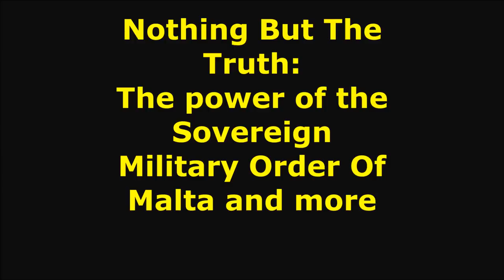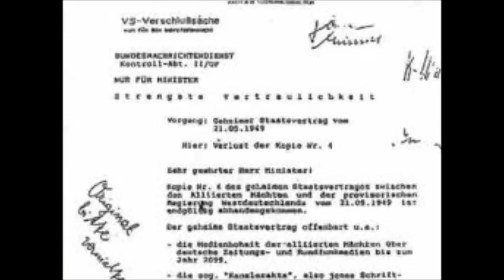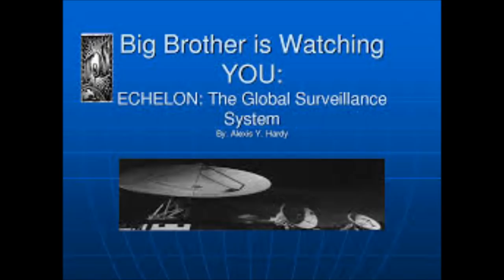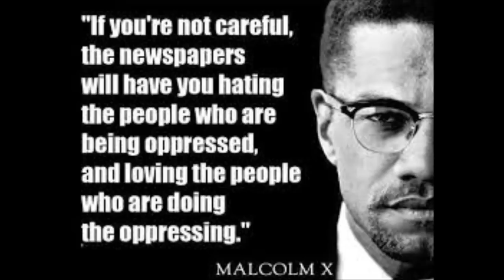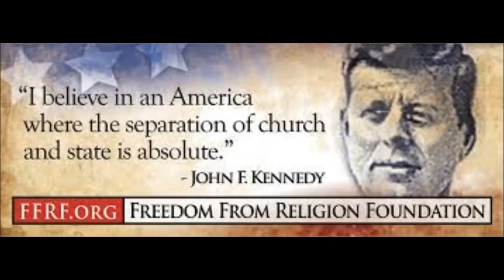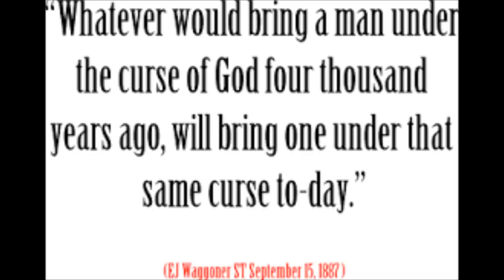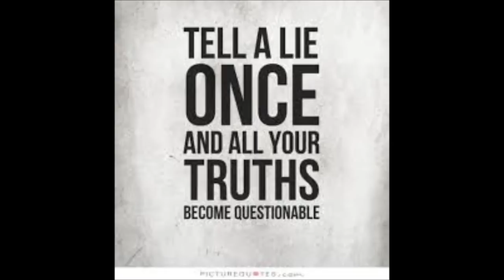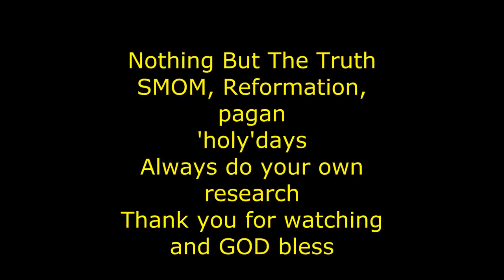Nothing But The Truth - The power of the Sovereign Military Order of Malta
We start by explaining the power of the Jesuit controlled Knights of Malta, the Jesuits and the Vatican.

For the english speaking public do research on this:
For german speaking listeners on this broadcast research this information:
Was ist wirklich dran an der so genannten "Kanzlerakte". Demnach müssen Kanzler der Bundesrepublik Deutschland eine geheime Unterwerfungserklärung gegenüber den Alliierten unterschreiben. Willi Brandt weigerte sich erst - unterschrieb dann aber doch.
Erklärt die "Kanzlerakte" das merkwürdige Vorgehen in Sachen Euro-Rettung? Ist der  Handlungsspielraum Deutschlands in Wahrheit begrenzt?
Der geheime Staatsvertrag:
«Der geheime Staatsvertrag von 21. Mai 1949 wurde vom
Bundesnachrichtendienst unter ‹Strengste Vertraulichkeit› eingestuft. In ihm wurden die grundlegenden Vorbehalte der Sieger für die Souveränität der Bundesrepublik bis zum Jahre 2099 festgeschrieben, was heute wohl kaum jemandem bewusst sein dürfte. Danach wurde einmal der «Medienvorbehalt der alliierten Mächte über deutsche Zeitungs- und Rundfunkmedien bis zum Jahr 2099 fixiert. Zum anderen wurde geregelt, dass jeder Bundeskanzler Deutschlands auf Anordnung der Alliierten vor Ablegung des Amtseides die sogenannte ‹Kanzlerakte› zu unterschreiben hatte. Darüber hinaus bleiben die Goldreserven der Bundesrepublik durch die Alliierten gepfändet.»
Quelle: Gerd-Helmut Komossa, "Die deutsche Karte: Das versteckte Spiel der geheimen Dienste", ein Amtschef des MAD berichtet, Ares Verlag.